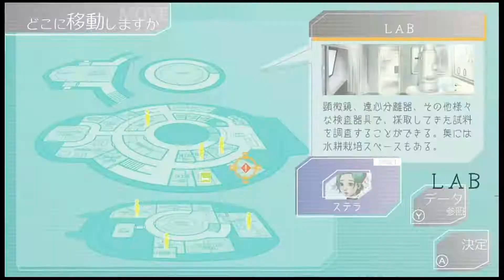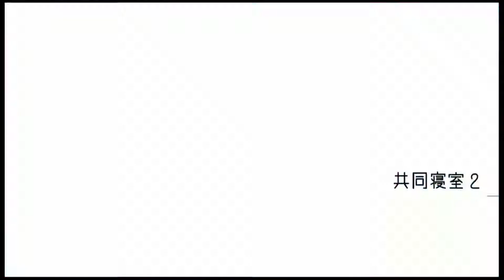【実況プレイ】一人用人狼ゲーム グノーシアに挑戦 ループ.39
今回はエンジニアでのプレイです。

ジョナスとステラってもしかして仲が悪いのか？

内訳把握ミスで完全にやらかしています。